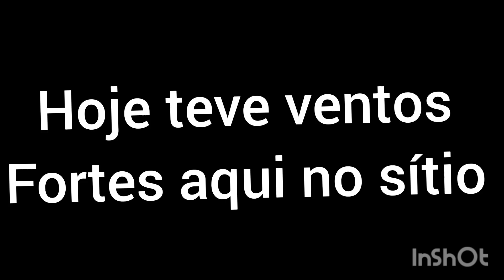O vento fez estrago no sítio@meu jeito de viver o dia a dia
Depois de uma chuva forte com ventos que derrubou árvores e destelhou os barracões muita sujeira e galhos pra cortar e retirar  do quintal de casa.resolvi mostrar o estrago que o vento forte pode causar.